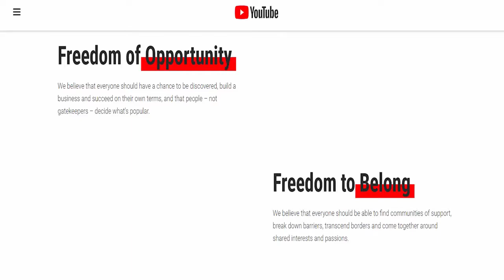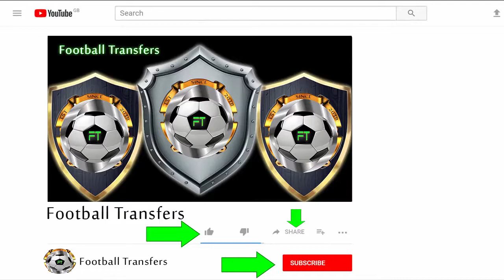AC MILAN TRANSFER NEWS / 3 PLAYERS LINKED / GOALS & SKILLS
TRANSFER NEWS ON ALL MAJOR TEAMS ALL SUMMER
If you liked the videos please HELP us keep the content coming.

I must state that in NO way, shape or form am I intending to infringe rights of the copyright
 holder. Content used is strictly for research/reviewing purposes and to help educate. All